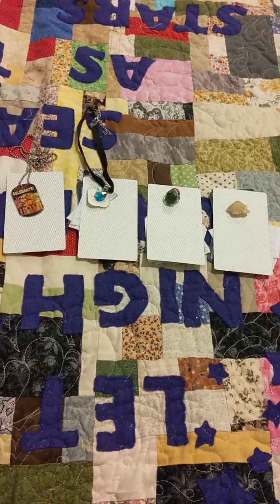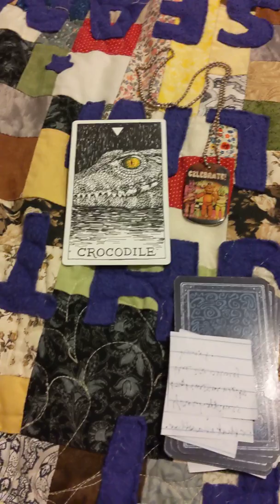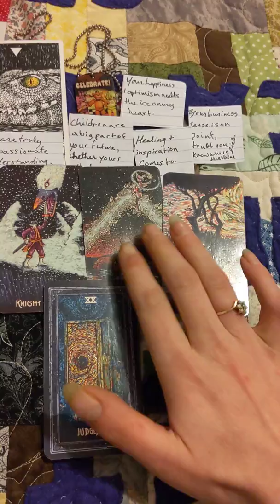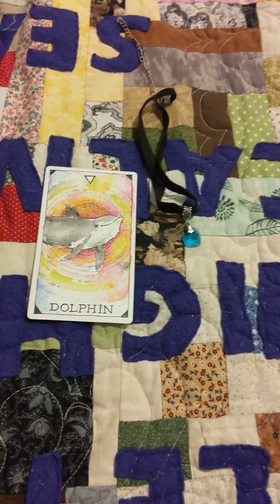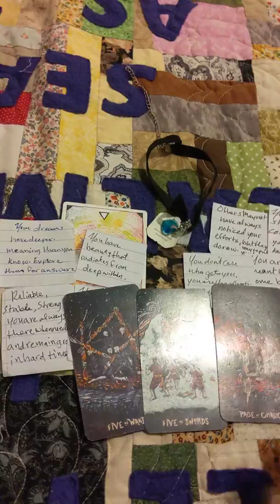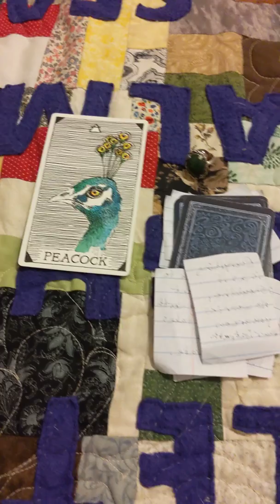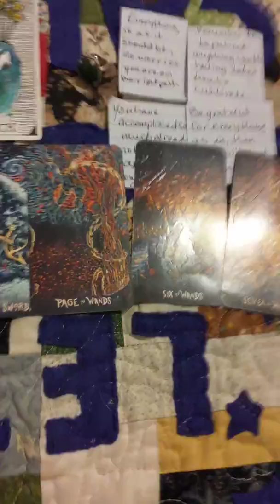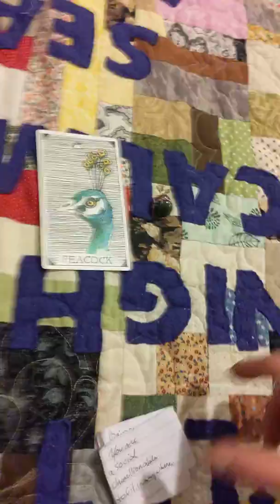Your most unique qualities pick a card reading part 1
Remember this is a collective reading, so take what resonates and leave what doesn't please. Listen to your own intuition first and foremost always. I hope this helps you to see how amazing you are inside. Sending you love and light on your journey!
I also am on Twitter and Instagram under the same name.